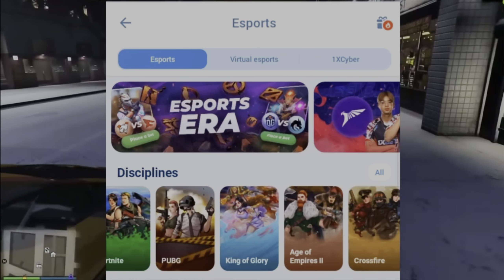KRAFTON Change RULES ❌ GOVT New INTERNATIONAL ORG✈️ SAUMRAJ on TROLL SOUL OG😱 AURUM - GXR FNC Scene😳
Work with GameXnews - Big Opportunity 🔥

possible